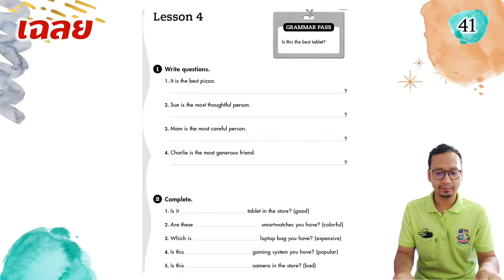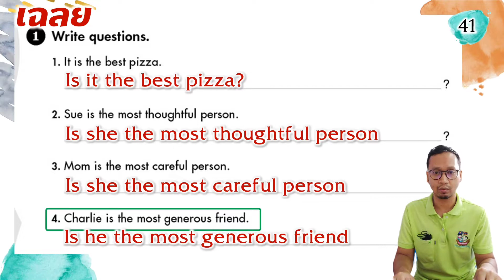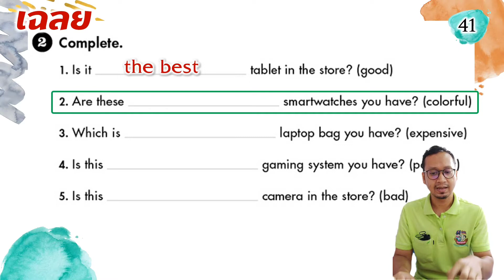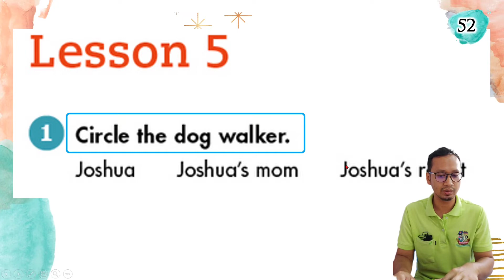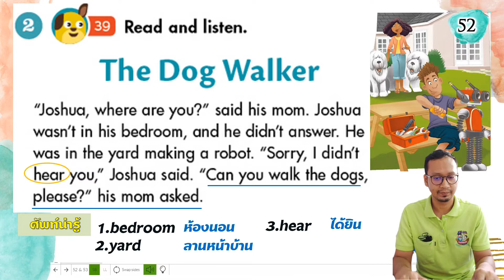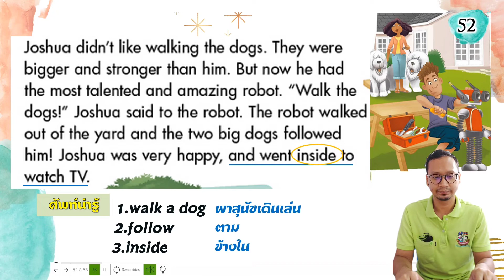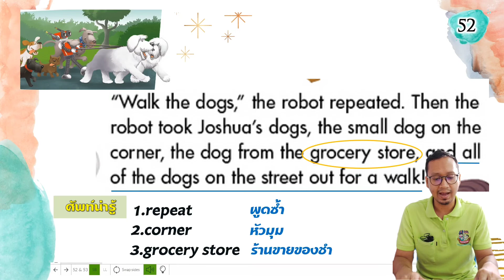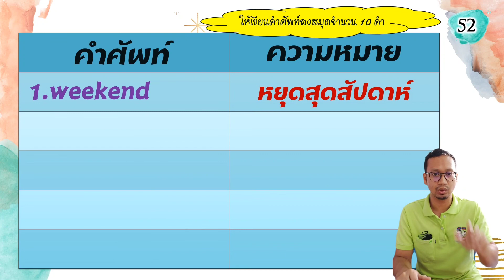วิชาภาษาอังกฤษ ชั้น ป.6 Happy Campers, Unit 6 : Lesson 5